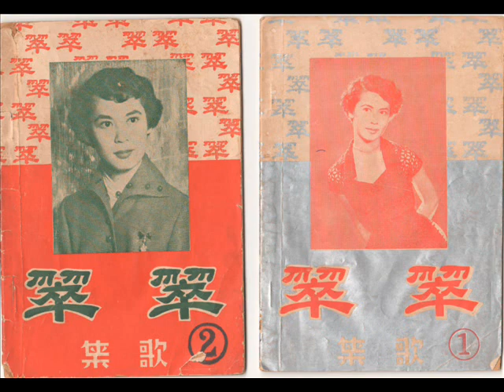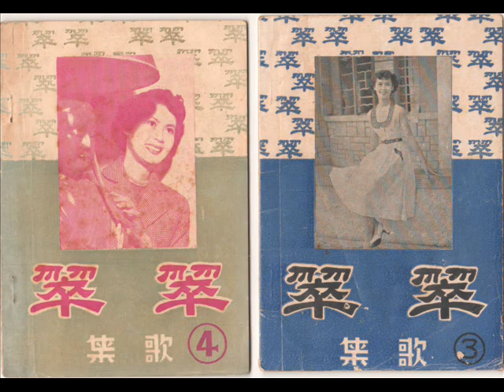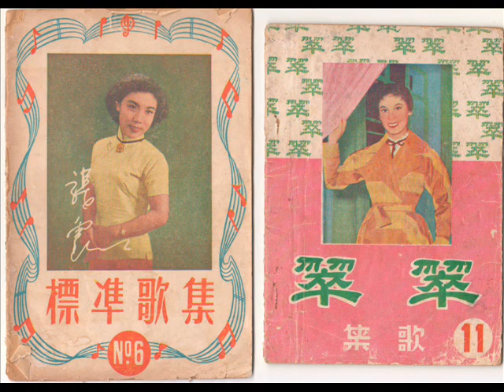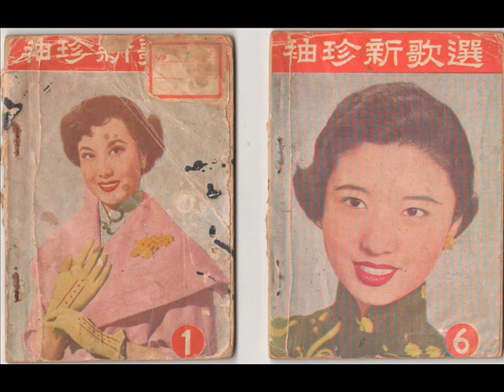喝醉了 （曾绮萍）修复版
之前有网友希望听到更多曾绮萍的歌曲。
感谢怡保的邓先生提供唱片录音。
还有新加坡的 HM CHAN 先生不辞劳苦的帮忙修复了这些录音。